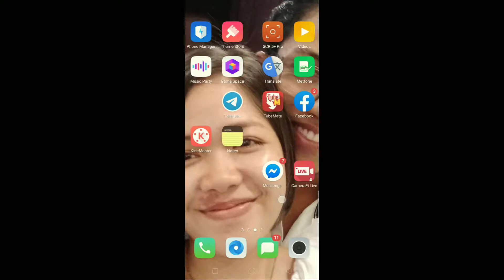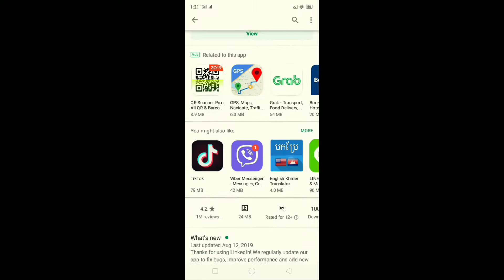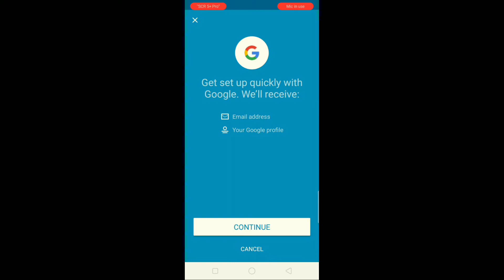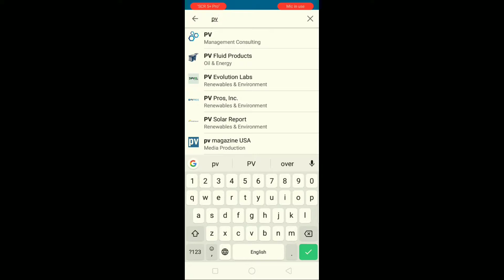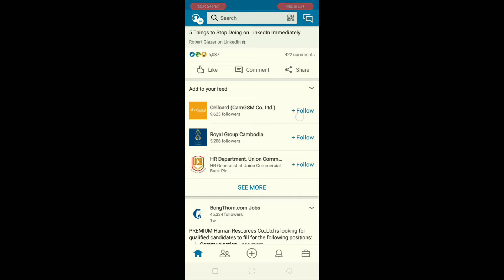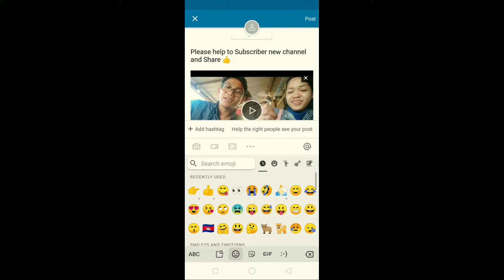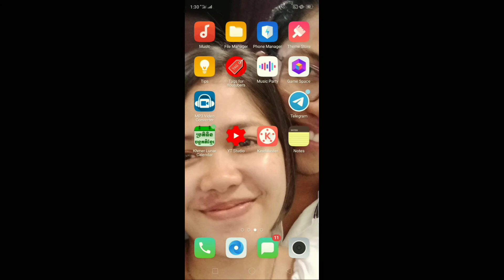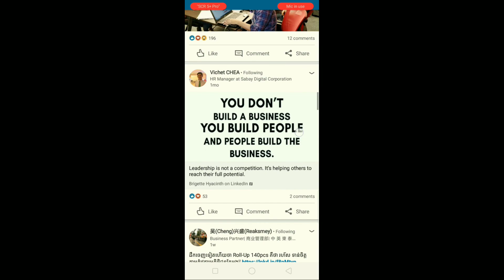How to Use LinkedIn and Make Your LinkedIn Profile /kh learning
This video show you, How to Use LinkedIn and Make Your LinkedIn Profile

Other channel
1-Kh learning

KH Learning